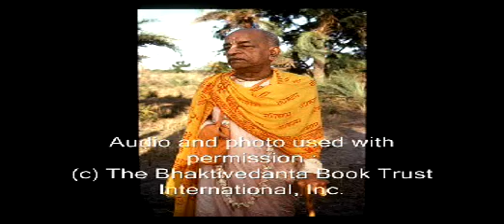Governments and Gaurdians pt 2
These are the profound words of a self realized soul: A.C. Bhaktivedanta Swami Prabhupada and how he sees today's world. Learn from him how to change and better our planet and ourselves for the good of everyone. In this lecture he as sheds light on the subject of Governments and Guardians.